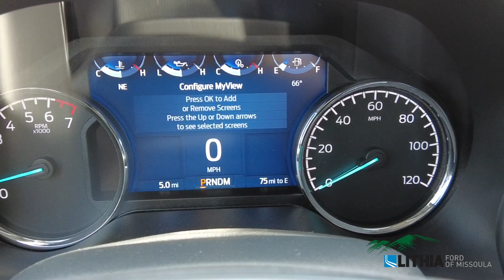2022 Ford F-150 XLT - NKE25784